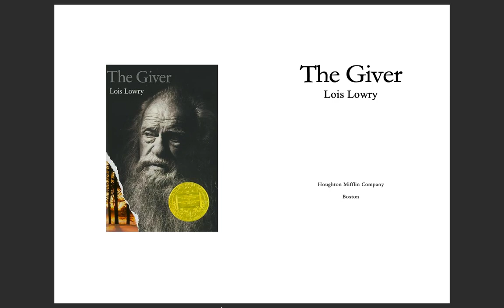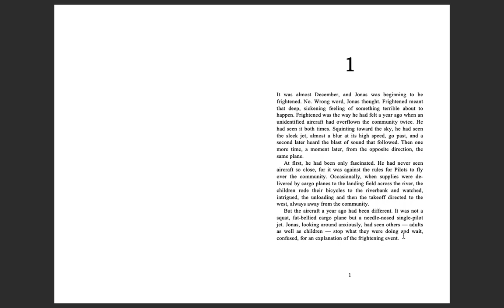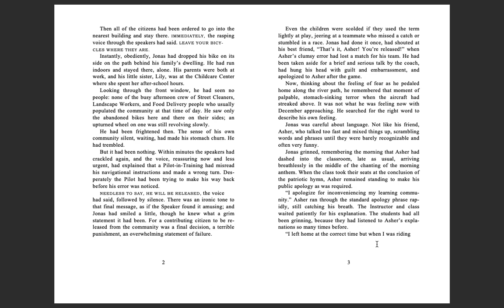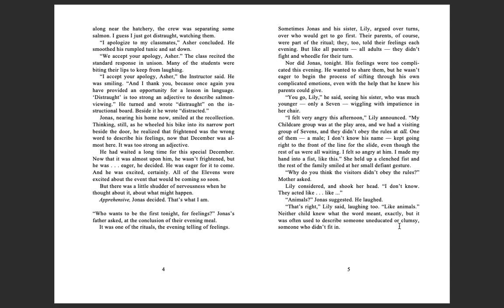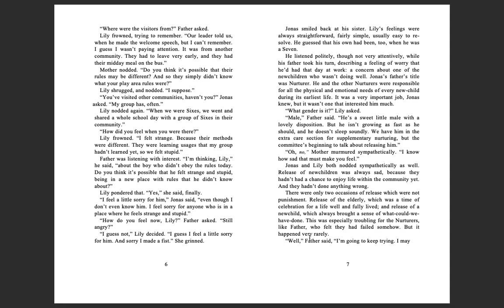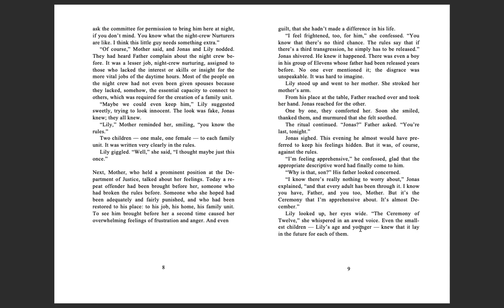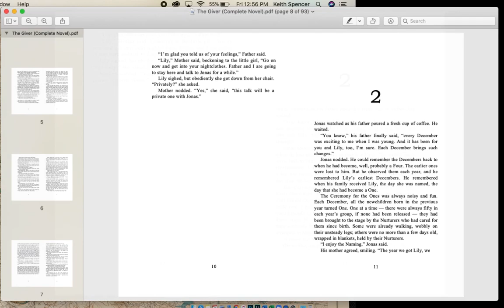The Giver: Chapter 1 Read Aloud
Chapter 1: This is the first installment of The Giver Read Aloud by Mr Spencer ELA. Read along on the screen and listen to this classic young adult dystopian novel by Lois Lowry. Copyright Houghton Mifflin Company.